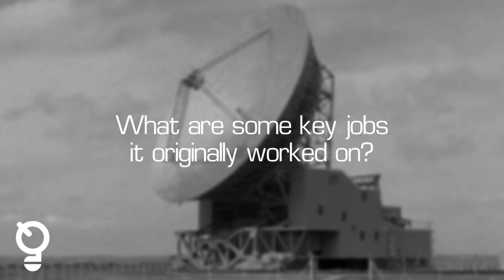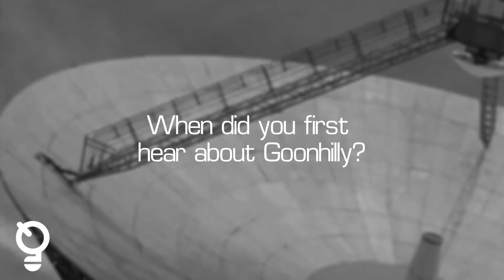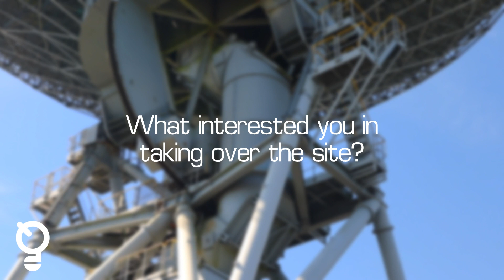History of Goonhilly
Welcome to the next episode of 60 Minutes Inside Goonhilly. This time we're taking you through the history of this iconic site - from the first transatlantic TV broadcast to the Moon, Mars, and beyond!

Join Ian Jones, CEO of Goonhilly, and Des Prouse, Secretary & Trustee of Goonhilly Heritage Society, as they journey back in time - discussing Goonhilly's transformation over the last six decades...